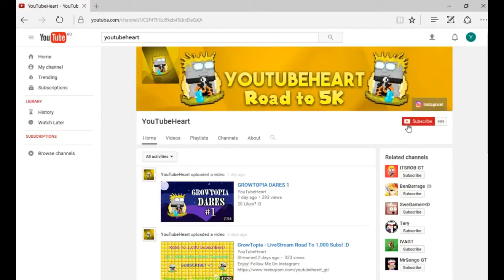EASTER WEEK GROWTOPIA + HUNTING EGGS.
Happy easter guys. Have a good day. :) Celebrate with your fammilly and friends.